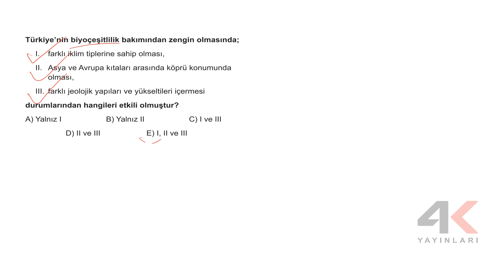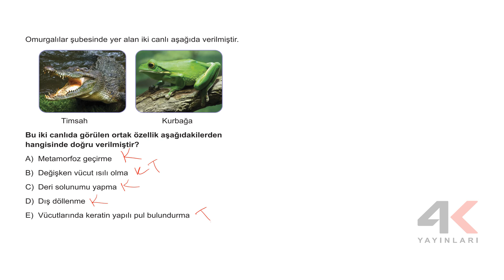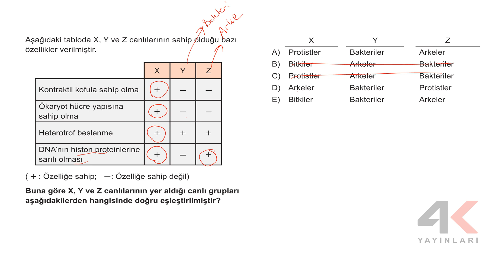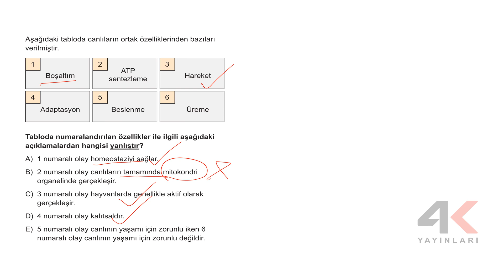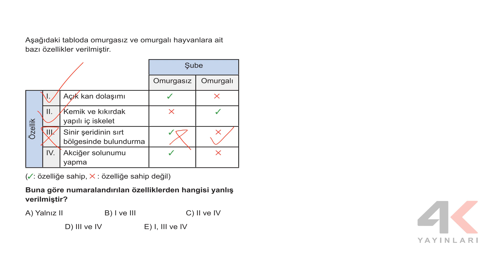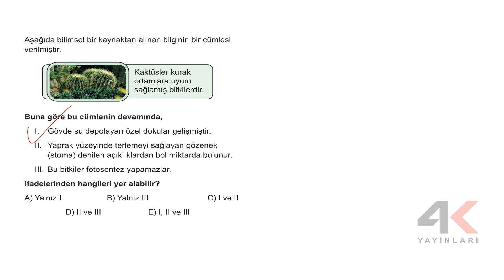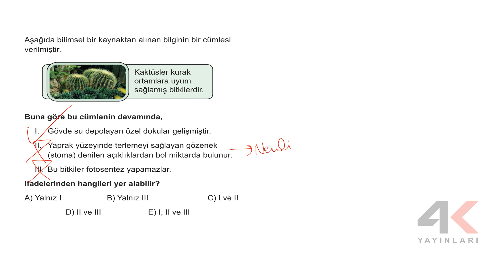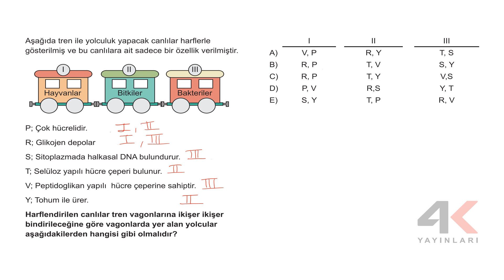9. Sınıf Biyoloji ESB Tema 01 Tarama Testi Test 09 Soru Çözümleri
9. Sınıf Biyoloji ESB Tema 01 Tarama Testi Test 09 Soru Çözümleri

🎞 Soru Listesi
▶ 00:00:00 Bölüm
▶ 00:00:00 Soru 1
▶ 00:00:36 Soru 2
▶ 00:01:10 Soru 3
▶ 00:01:56 Soru 4
▶ 00:03:22 Soru 5
▶ 00:04:48 Soru 6
▶ 00:05:52 Soru 7
▶ 00:08:06 Soru 8
▶ 00:09:10 Soru 9